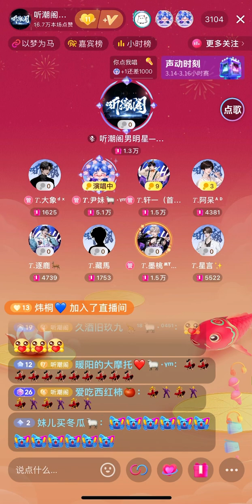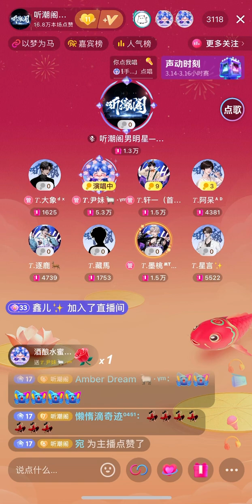1503 社会摇 — 尹妹